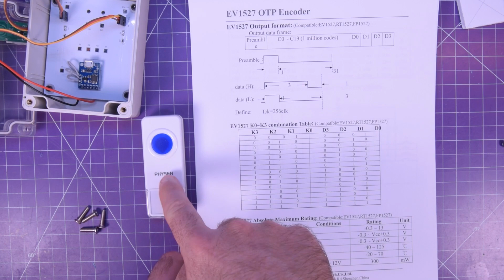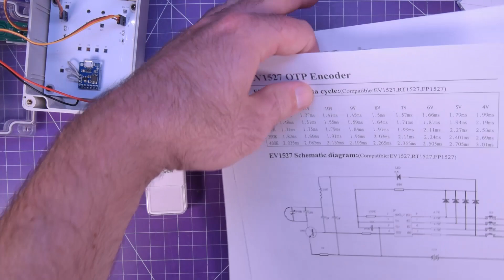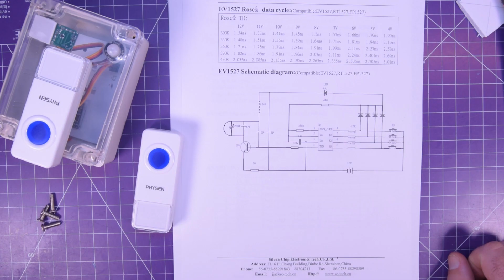I Hacked A Doorbell!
Hey everyone, come see my shame! This is my doorbell project, dubbed New Doorhizons, and it didn't work! So in this video I go over the concept, how I made it work and how I think it broke and fried my digispark!

Need some parts to make a similar project? Look no further!
PIR sensors:
Microwave sensors:
Digispark (clone):